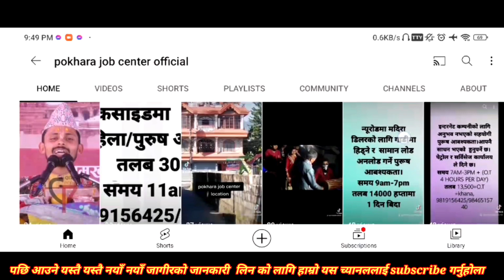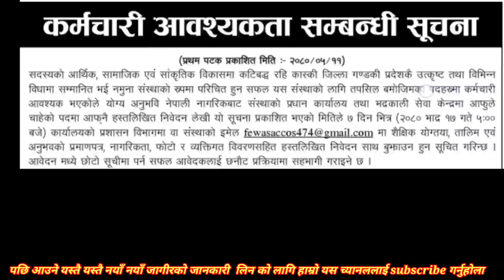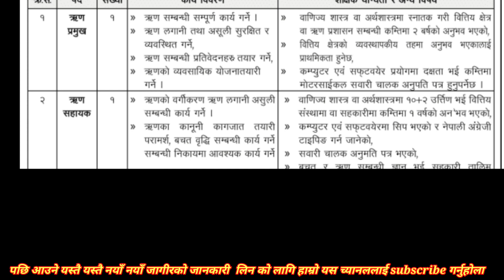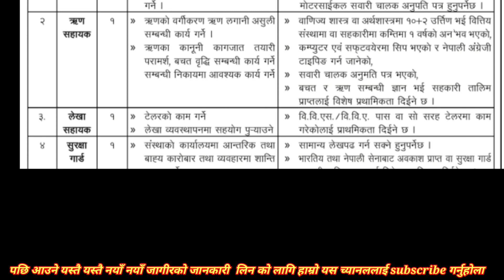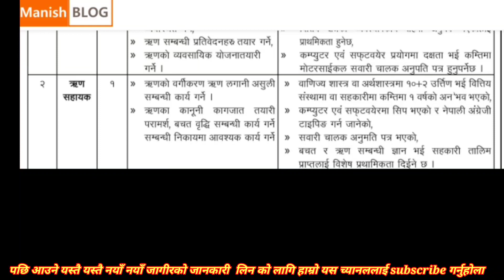सहकारीमा जागिर खुल्यो new job vacancy in nepal shakari ma jagir job vacancy 2080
new job vacancy in nepal 2080
jobs2023